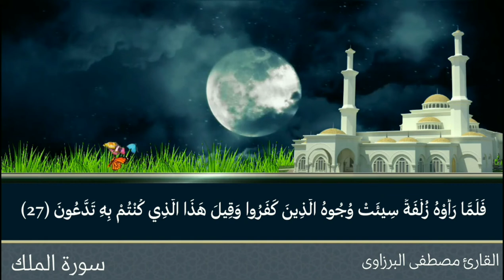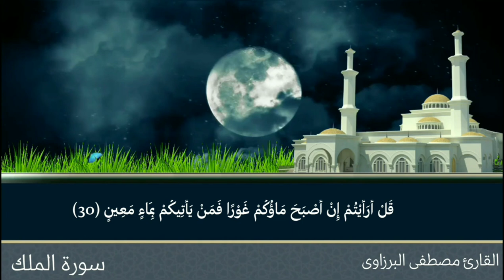دقائق من الطمأنينة وراحة البال لخواتيم سورة الملك بصوت جميل جدا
⊙ شكرا لك علی المشاهده أشترك بالقناة ، فعّل زر التنبيهات ( 🔔 ) عشان توصلك الفيديوهات الجديده علی طول و ادعمنى ب Like 💙

قناة القارئ مصطفى البرزاوى| تقدم لك اجمل التلاوات القرآنية وأيضا اجمل الاناشيد الاسلاميه والمقتطفات الدينيه وحالات الواتس اب دينيه وادعية من الكتاب والسنة والرقبة الشرعية
2- لا تنسوا الإشتراك ✔
إشتراكك في القناة يساهم في نشرها والدال على الخير كفاعله

اجمل تلاوة خاشعة مبكية
تلاوة خاشعة ومؤثرة
قرآن كريم بصوت جميل جدا
تلاوة خاشعة جدا
تلاوة هادئة تريح القلب
سورة الملك كامله
ماتيسر من سورة الملك